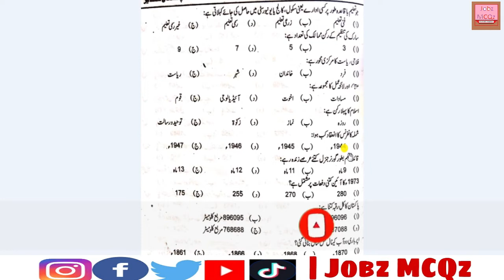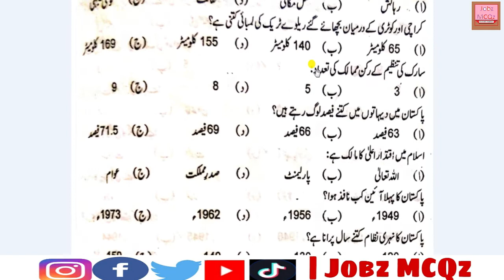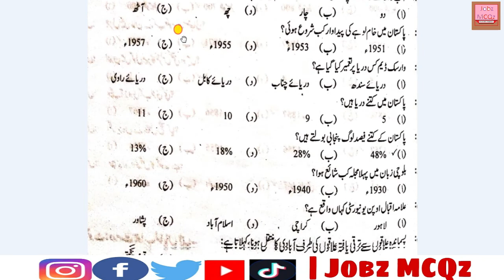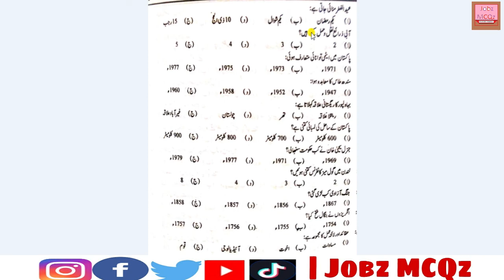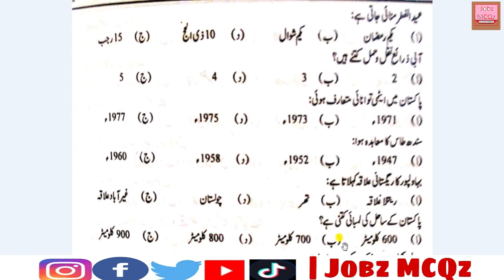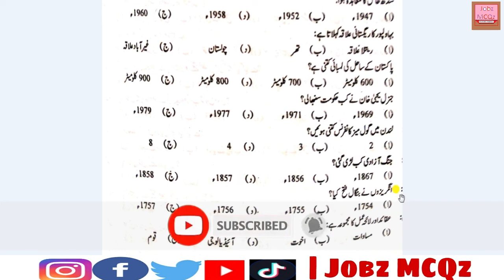Sindh Police Constable Lady Constable | Past Papers Old and Solved Papers || Part 09 || JobzMcqz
Sindh Police Constable Lady Constable | Past Papers Old and Solved Papers || Part 09

Series Video (Sindh Police Constable Lady Constable)

Thanks

Regards: ARIF KING